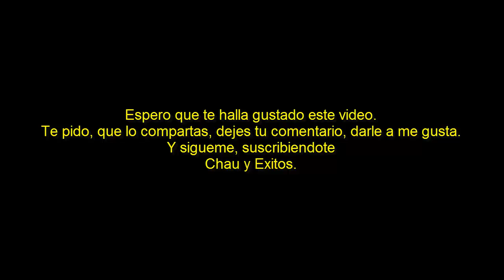Leon Marino De California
clasificación de animales
dibujos para colorear animales
animales en cautiverio
animales anelidos
cuentos de animales para niños
fotos de animales extraños
animales domestico
animales de america
animales locos
animales selva
animales peligro de extincion
poesias de animales
dibujos de animales para pintar
animales abandonados
animales de venezuela
animales peruanos
animales extraños reales
noticias animales
animales del fondo del mar
animales bipedos